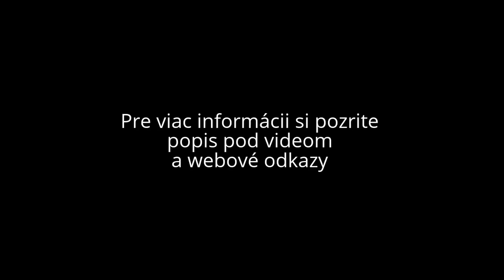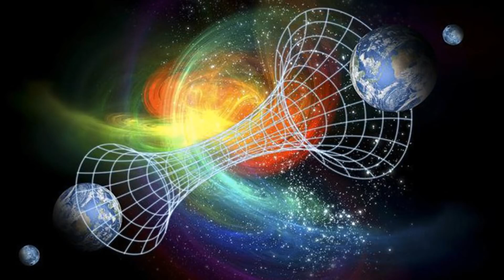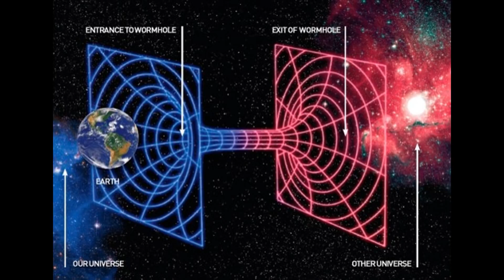Viceprezident CERN-u otvorene o paralelných dimenziách (šamanský pohľad na svet). Kvantová fyzika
Podľa súčasnej oficiálnej fyziky je naša realita ilúziou - projekciou higgsovho poľa.
Prof. RNDr. Branislav Sitár, DrSc. hovorí aj o teóriach multidimenzionálnej reality / multidemenzionálneho vesmíru. Budúce experimenty v CERNe môžu tieto teórie potvrdiť.

Liečiteľ Janko Pravda povedal vizionársku vetu: „Zabijú ľudia vedcov aby zabránili pokroku?“
Mnohým ľuďom sa pravda prijíma ťažko.
Veda sa čím ďalej tým viac približuje k šamanskému pohľadu na svet. Veda vytláča materializmus a náboženstvo a približuje sa šamanskému pohľadu na svet: multi-dimenzionálnej realite.

Bývalý viceprezident CERNu, kvantový fyzik, Branislav Sitár v celku otvorene hovorí o existencii paralelných vesmírov a podporuje tak šamanský pohľad na svet. Hovorí, že tento svet je len akási projekcia, teda nie realita. To čo vidíme, je skoro nič, v skutočnosti nám viditeľný svet tvorí pôsobenie neviditeľných vesmírov. Tento svet je len projekcia ktoré vytvárajú higgsové bozóny. A pritom higgsové bozóny sú častice s veľkou hmotnosťou – teda túto realitu nám tvorí s ešte väčšou hustotou ako tento svet. V šamanizme sa tiež hovorí, že všetko je zložené z energie aj hmota. Pán Sitár v relácii tiež hovorí, že v CERNe sú schopný z elektrickej energie vyrobiť ľubovoľný atóm, teda aj hmotu. Podľa modernej fyziky, je hmota energiou a to do slova a do písmena. Viac v rozhlasovej relácii na Slobodnom vysielači:
téma: „60 rokov výskumov v CERN-e a slovenská účasť na tomto výskume“, hosť: Prof. RNDr. Branislav Sitár, DrSc. - jadrový fyzik, bývalý viceprezident rady CERN-u

Uvedená relácia je pekne prehľadne postrihaná. Vybral som len tie najzaujímavejšie veci a jednotlivé úseky som zoradil od najdoležitejších na začiatku